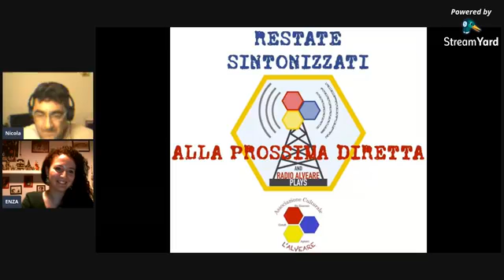... and Radio Alveare Plays diretta 5 - “IL RONZÌO” ON AIR PT. 2 - 31 maggio 2020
Secondo appuntamento de “il Ronzìo On Air“. Prendendo spunto sempre dallo speciale de “il Ronzìo” realizzato il 10 aprile scorso, sull’emergenza Covid-19, saranno presentati in diretta altri due temi affrontati: Economia, con “Economia e finanza in un contesto di crisi sanitaria globale” di Enza Mastrantuono; Arte & Società, con “Maschere e Luoghi” di Federico Nicoletta.